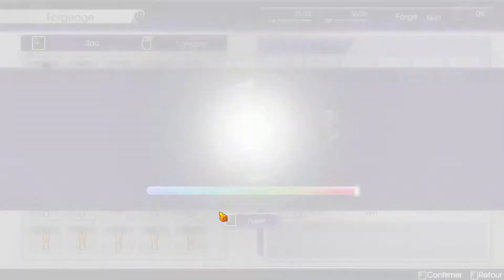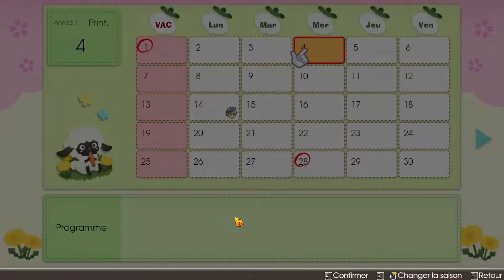Rune Factory 5 - DECOUVERTE 2/ ?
Nous découvrons tout le village et ses avantages